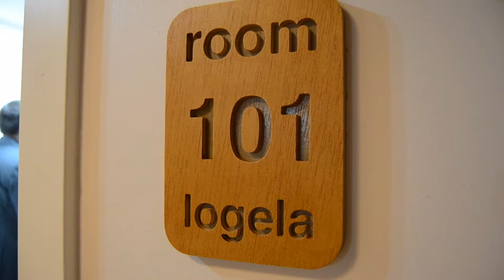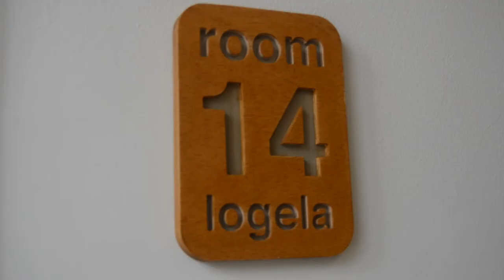Ondarretako aterpetxean berrikuntzak egin dituzte